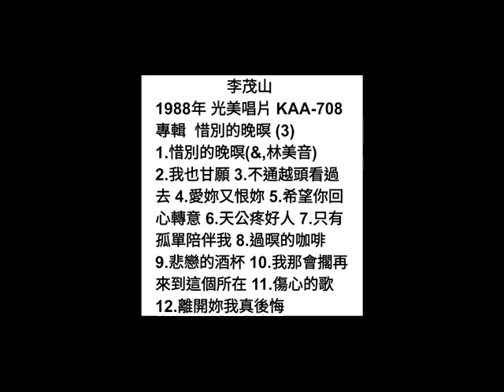惜別的晚暝 李茂山&林美音 {首版}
詞：曲：黃敏
原唱：李茂山&林美音 1988年
光美唱片 KAA-708
專輯  惜別的晚暝 (3)

陣陣海風陣陣冷  港邊小雨落祙停
一片茫霧冷清清  加添離別的苦情
&  妳若想要哮  就盡量哭出來
不通鬱卒在心內
無論怎樣愛忍耐 為著將來
阮也不願流目屎
我會成功倒返來
阮也堅心來等待
今夜所講的話  互相不通來反背  &